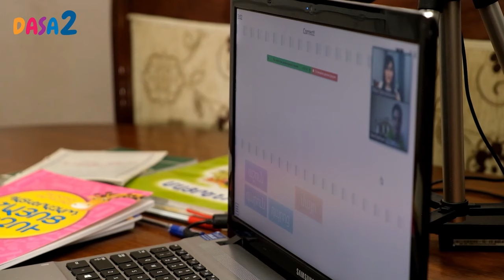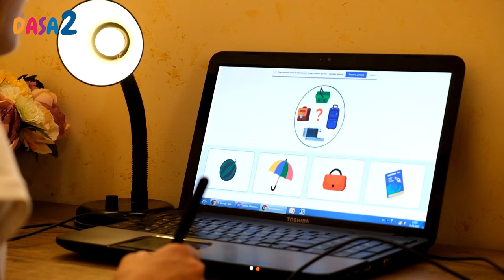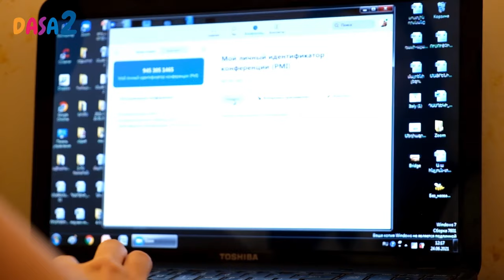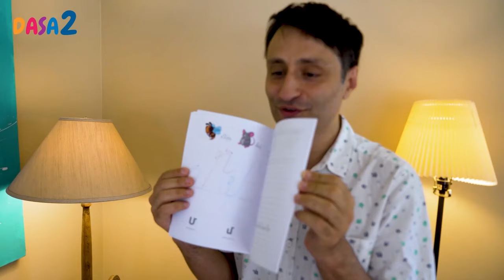Our Story. Online tutoring with care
The movie about how we have founded and ignited dasa2. How wonderful teachers joined us and believe in our dream. And then the students followed.
A new way of learning, where we understand each and every student and the teachers create the special curriculum for the kids!